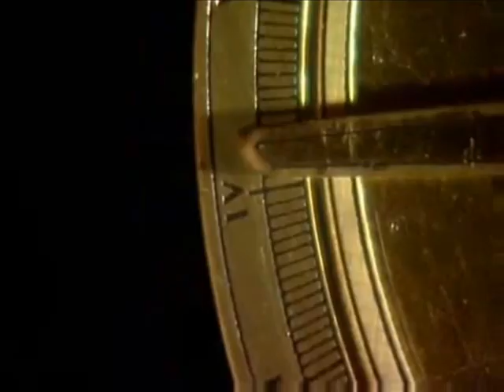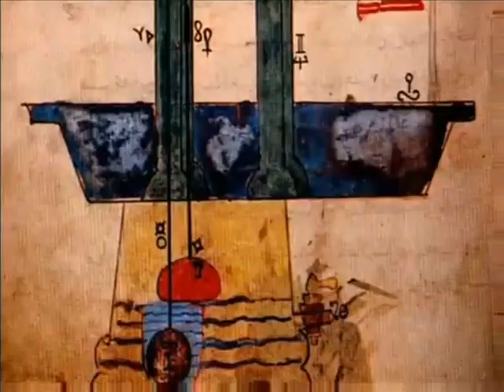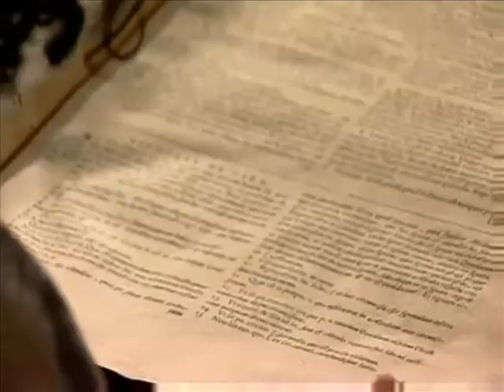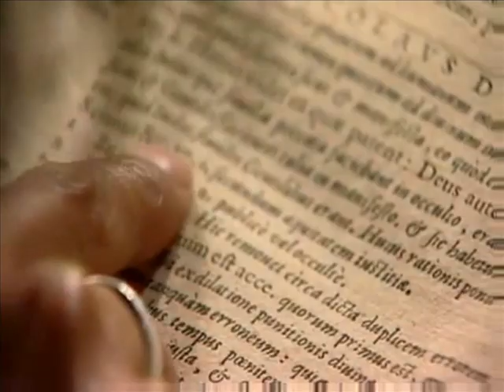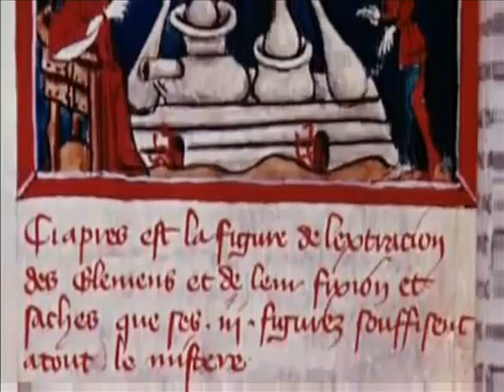What the Ancients Did for Us Islamic Civilization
The rise of Islam is one of the most important events in world history. In the 7th century, Mohammed's intention was to unite the divided Arabs through a new religion. A century after his death, he'd succeeded in producing a medieval superpower. The Arabs and Moors had spread through Spain towards the Pyrenees. Cordoba became renowned as one of the greatest and wealthiest cities in Europe. Moorish cities such as Toledo and Seville were famed for their new culture and universities.

The first What The Ancients Did For Us program explores the Muslim contribution to the western world - in art, architecture, astronomy, medicine, science, and learning.

The early Muslims are credited with inventing distillation and could distill just about anything - from alcohol to perfume. Hygiene is very important in the Muslim world so they invented and manufactured soap - centuries before the West - and hundreds of bathhouses were built throughout Muslim cities. They understood the fundamentals of light and how we see, and gave us the camera obscure. They invented algebra and worked out the angle of the tilt of the earth. They built the first windmill, pioneered the concept of the crank rod, and designed the first ever torpedo. Muslim creativity also led to the invention of a unique instrument called the astrolabe -- it could find the direction of Mecca, tell the time and, with the help of the stars, navigate you across deserts and oceans. But perhaps most important of all they pursued the cause of knowledge, translating and preserving the works of the ancients and building the world's largest libraries -- their 'houses of wisdom'.